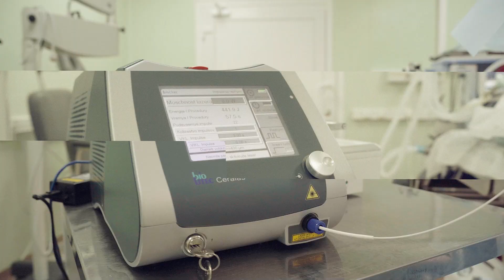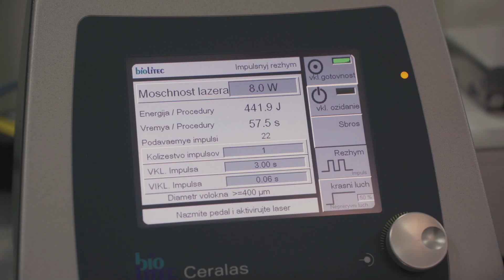Лазерная геморроидопластика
Проведение лазерной геморроидопластики в медицинском центре "Консультант".